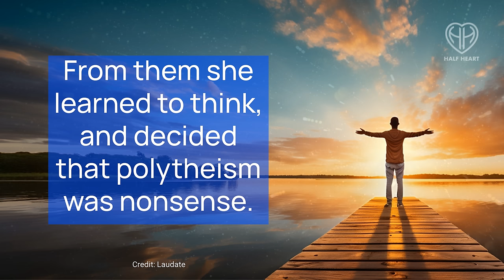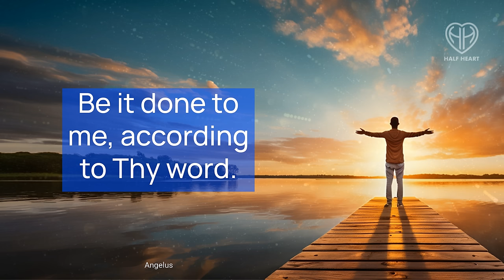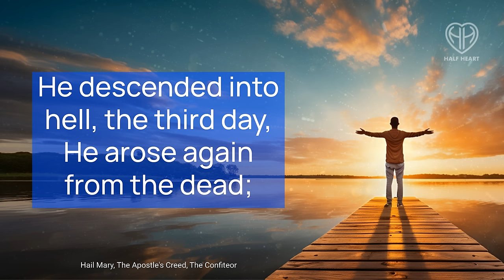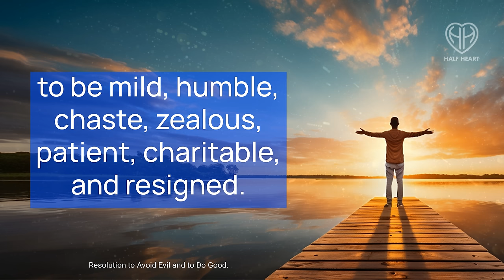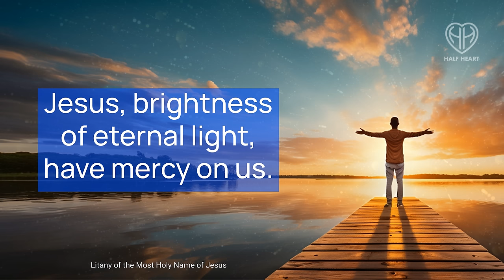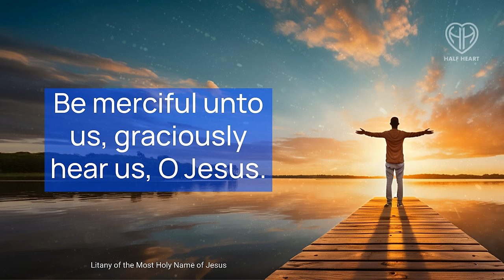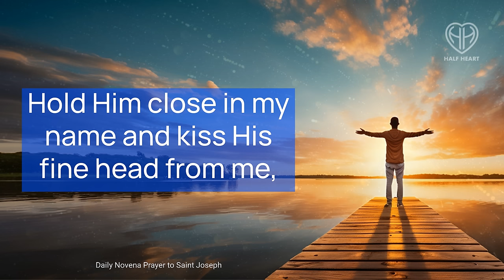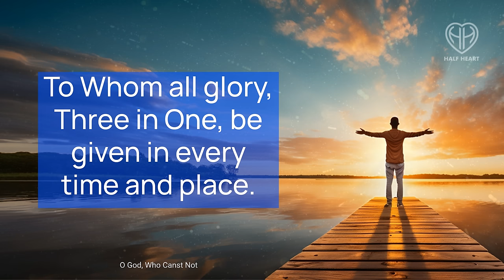Monday Morning Catholic Prayers • Advent Week 1 • Start Your Day Here • Today • Nov 27 | HALF HEART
Advent Week 1 - Today's Powerful, Most Necessary Catholic Morning Prayers to Start your day. Monday,  December 04, 2023

00:00 - Saint Barbara
03:25 - Angelus
06:59 - Apostle's Creed and The Confiteor
09:18 - Acts of Faith, Hope and Charity
13:16 - Litany of the Most Holy Name of Jesus
20:46 - Novena To Saint Joseph
25:52 - HALF HEART

Join us as we lift our voices in praise and seek guidance from the Almighty. These daily morning prayers will help you focus your thoughts and center your mind as you begin your day!